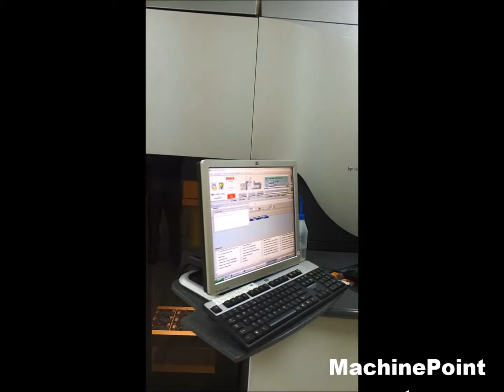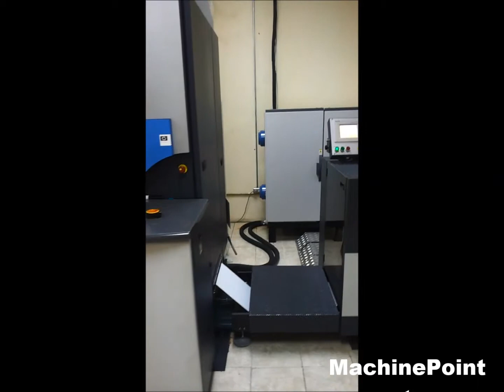HP Indigo WS4500 Second Hand Film Printing machines MachinePoint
█►Do you want to see other machines like this one?

Impresora digital segunda mano, Digital printing presses used machinery, Digitaldruckmaschinen Gebrauchtmaschinen, Imprimeuse digitale Machine d'occasion, Macchine da stampa digitali macchina di seconda mano, цифровые печатные машины употреблении оборудование, Cyfrowe maszyny drukarskie maszyny używane, Dijital Baskı Makinaları Kullanılmış makine, Digitális nyomdák Használt gépek, Digitální tiskové stroje použité stroje a zařízení,